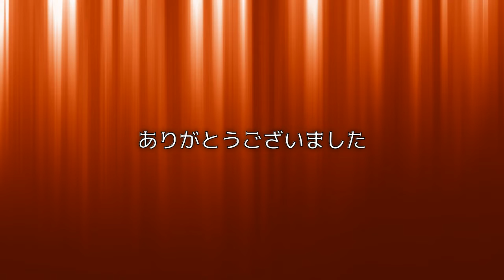雇用奨励金を不正受給 住吉会系幹部を詐欺容疑で逮捕